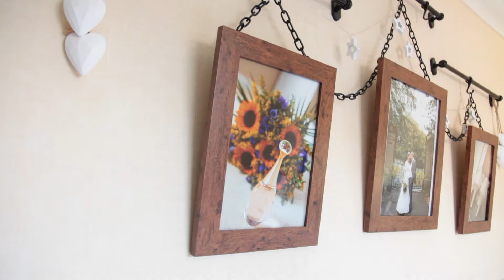Channel Intro | Home Family Life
My name is Leah, I'm a 30 something (dare I say), soon to be 40 year old Mum and wife.  I've been married to Keith since 2014 and we're now the parents of our cute little boy Tommy who was born at the end of 2015 and soon to be parents for the 2nd time. Life is so different now and I'm experiencing a whole new side to life. I try to be everything, an amazing mother, best wife possible, domestic goddess and top cook and baker. All while trying to find time to just be me. Come follow me on this journey of family fun and chaos. I love creating things in the kitchen, working on craft projects, finding a bargain and photography.

Filmed with a Canon 5D Mark II camera with a Tamron 28-75mm lens
Vlogs filmed on my iPhone 5C